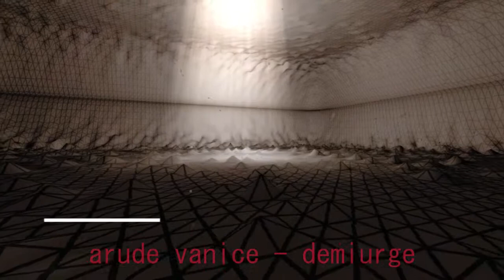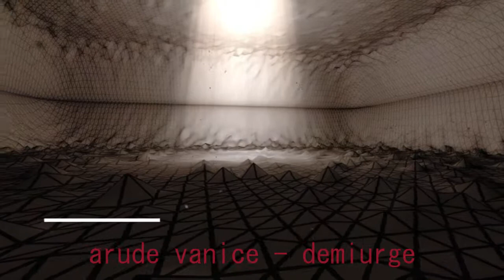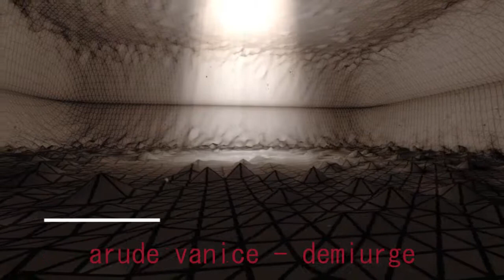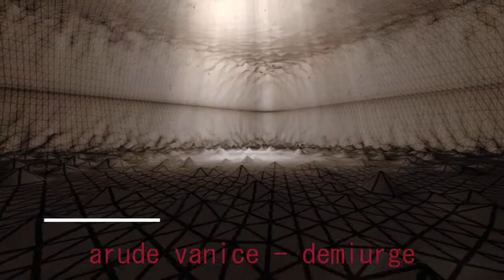arude vanice - demiurge